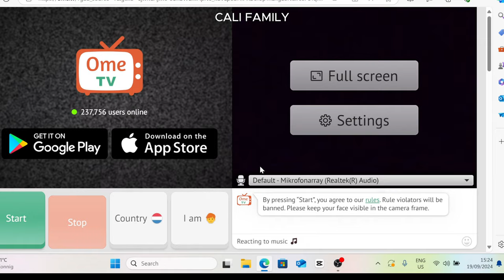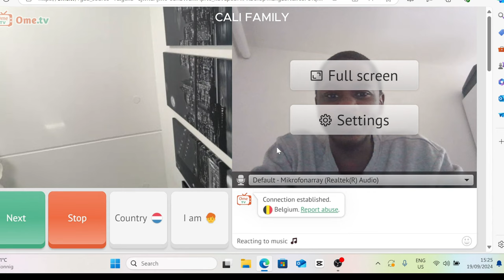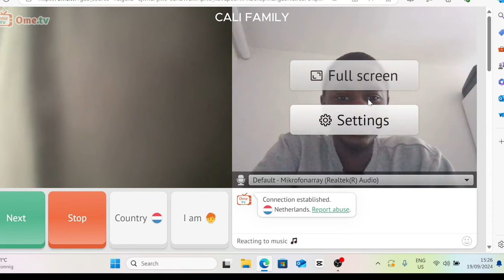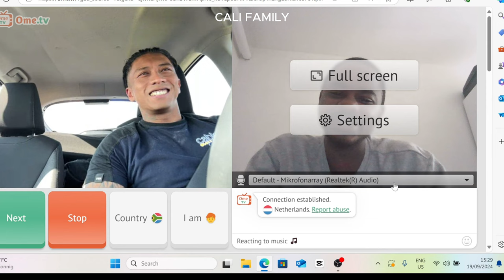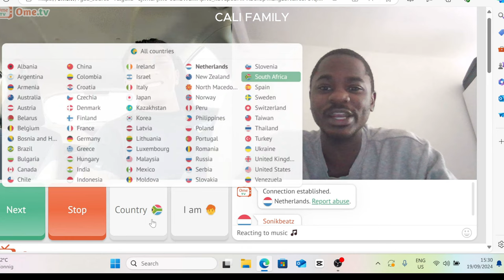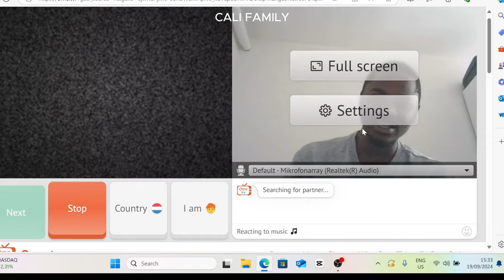DUTCH RAPPERS ON OME TV ARE FIRREEE